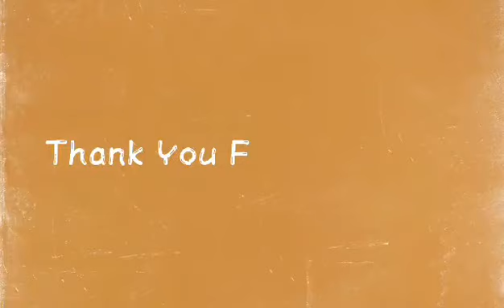Plant Tour/ Dai Mhel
My Sister in law stress reliever.